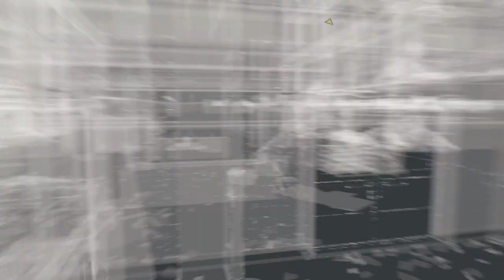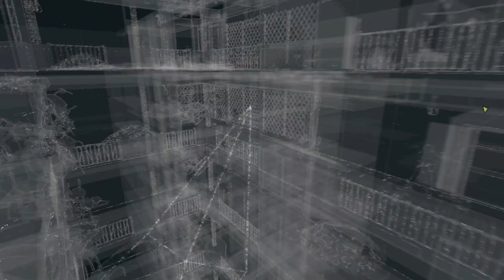Grandma's Bulldog (Watch_Dogs #16)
This episode has a disturbing lack of actual walking, and is almost 79% hacking! If that's your beef, you'll love Grandma's Bulldog!

Content Credits:

1) In-Game footage from the Video Game "Watch_Dogs" by Ubisoft
2) In-Game audio from the Video Game "Watch_Dogs" by Ubisoft
3) Live Commentary/Voiceover by myself (Cub Games)
4) May Also Contain Music and/or Sound Effects from audiomicro.com

-- Content Rights --

🎮Ubisoft/Watch_Dogs
Both the Audio and Video content from the video game "Watch_Dogs", as seen and heard in this video, are used in accordance with Ubisoft's Video Policy, which grants all users the ability to upload and monetize said content. More information can be found on their